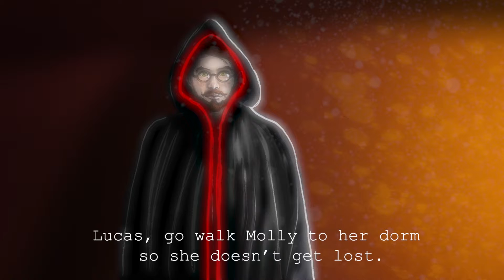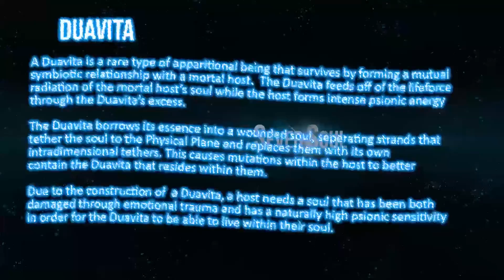SeverSoul - Clip 01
A clip from an animation series I am working on